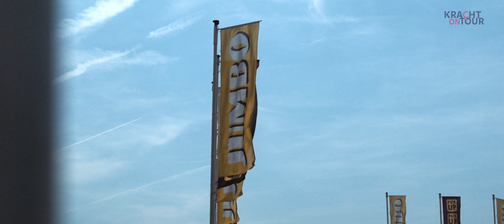"Ik wil alles uit mezelf halen" | Pak je kans, je toekomst begint nu!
Monique Ravestijn is vijfde generatie supermarktondernemer en 'tussen de pakjes boter geboren'. Haar missie is om alles uit zichzelf en haar medemens te halen om vanuit daar verbinding te creëren tussen mens en product. Wil je weten hoe? Bekijk dan snel haar verhaal op en meld je aan voor Kracht on Tour Hoorn!

Ben je vrouw en zoek je een (nieuwe) baan of loopbaan? Dat komt goed uit, want ook dit jaar komt Kracht on Tour weer naar Noord-Holland Noord! In oktober en november zijn meerdere bijeenkomsten gepland.

Kracht on Tour is een evenement gericht op werk en persoonlijke ontwikkeling voor vrouwen. Het inspireert hen hun talenten te ontdekken en verzilveren, zodat meer vrouwen economisch zelfstandig worden. Doelstelling van Kracht on Tour is vrouwen bewust maken van het belang van economische zelfstandigheid en bijdragen aan concrete stappen richting de arbeidsmarkt en zelfontwikkeling. Het gaat bijvoorbeeld om afspraken met organisaties over het bieden van (leer)werkplekken, coaching of training, of over betere aansluiting van onderwijs en arbeidsmarkt voor herintreders. In Noord-Holland Noord organiseren we voor het derde jaar bijeenkomsten in de hele regio:

Maandag 8 oktober | Hoorn
Donderdag 8 november | Alkmaar
Donderdag 22 november | Schagen

Elke bijeenkomst biedt een brede keuze aan workshops over werk, talent en persoonlijke ontwikkeling. Op elke locatie is een werkplein ingericht, waar bedrijven en organisaties uit de regio onder meer vacatures, stages, trainingen en coaching aanbieden.